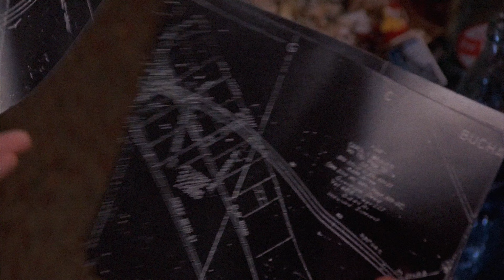Bearcubs - A Cosmic Yes (slowed)